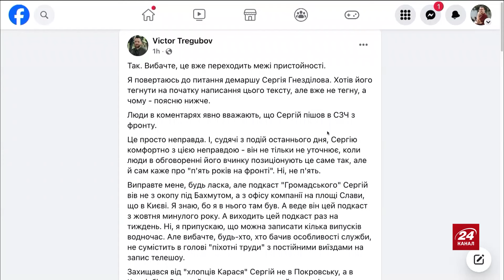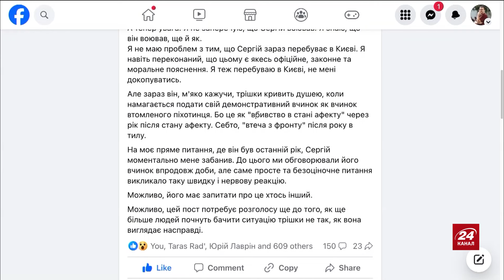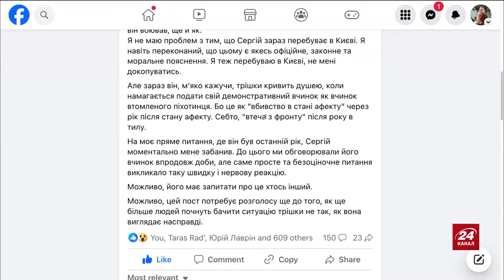Успіх ЗСУ на Курщині!Окупанти ТИСНУТЬ на СХОДІ.Ціль росіян - Вугледар | Карта БОЙОВИХ ДІЙ 23 вересня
Українські захисники вже 943 добу відбивають активні ворожі штурми по всьому фронту. Загалом на лінії бойового зіткнення протягом минулої доби зафіксовано 162 атаки росіян. Про це повідомили у Генеральному штабі ЗСУ. За вчорашній день противник також завдав по позиціях українських підрозділів та населених пунктах два ракетних удари, 67 авіаційних ударів, а також здійснив 5 587 обстрілів, 167 з них – із реактивних систем залпового вогню. Детальніше про те, яка ситуація на фронті і не тільки розповів ведучий Андрій Дрозда під час огляду Карти бойових дій за 23 вересня.